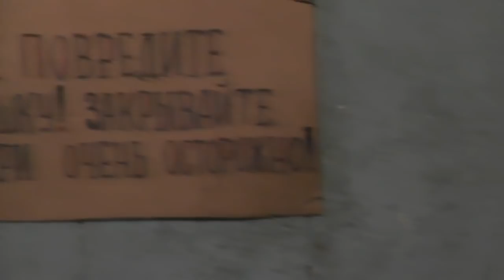В темноте и при свете. 24.11.2018. Очистить наружное!